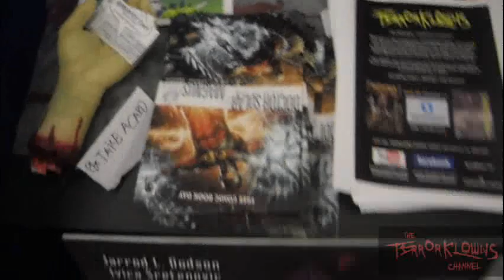WILDCAT COMIC CON Day 2-(2012)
TERRORKLOWNS #1 on Graphic.ly -

TK book 2

THE DARK STORIES

COMING IN 2012:

DEAD KLOWNS: Will be on MoonShot Comics
TERRORKLOWNS: The DARK Stories on Graphic.ly
More Horror comics on MYDIGITALCOMICS in 2012

TAGS:(promotion) terrorklowns comic horror series celebrities graphic.ly  moonshot comics mydigitalcomics ipad iphone smart phones downloadable content one of kind onlineTerrorklowns channel books celebrity youtuber comicfire7 david spates evil klowns terabrite zgw killer from outer space funny twisted clowns big top icp celebrites helix brian vollmer horrorfixx dark stories wide news report mayans doomsday end the world de